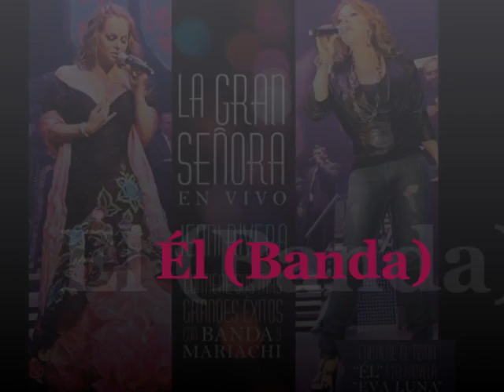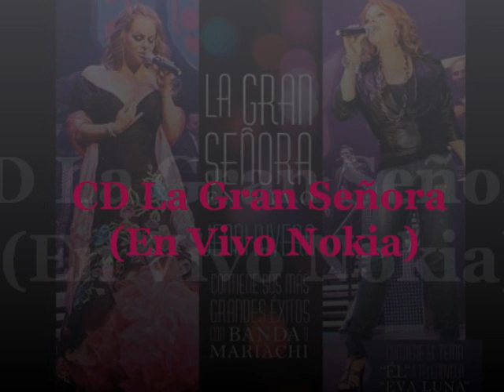El (Version Banda) Jenni Rivera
Jenni Rivera CD La Gran Señora en Vivo (En Vivo Nokia Theater los Angeles, Ca/2010)